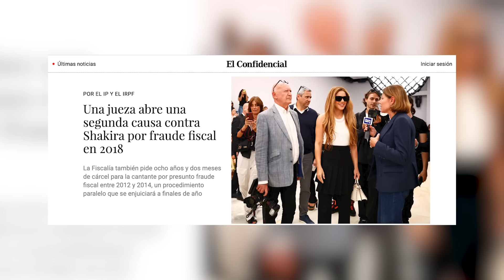TRIUNFO TOTAL de Shakira HUMILLA a Piqué en Premios Juventud junto a Milan y Sasha: ESTO PASÓ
Shakira se ha convertido junto a Milan y Sasha en la auténtica protagonista de los premios juventud, llevándose todos los premiosa los que estaba nominada y dándole un importantísimo papel a sus hijos. Desde que se separó de Gerard Piqué la cantante se ha convertido en una de las artistas más destacadas de todo el planeta con canciones como la BZRP Music Sessions #53, Tqg o Copa Vacía.